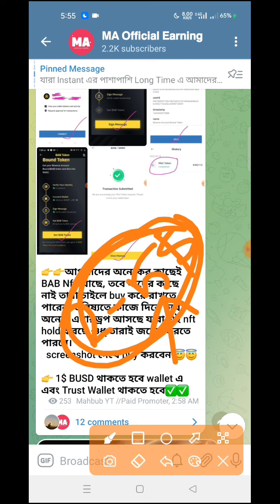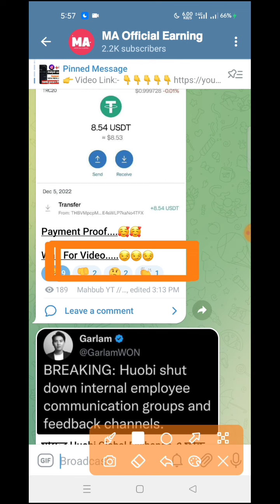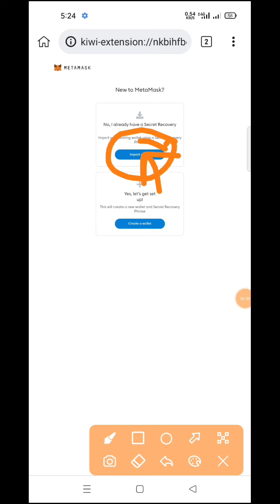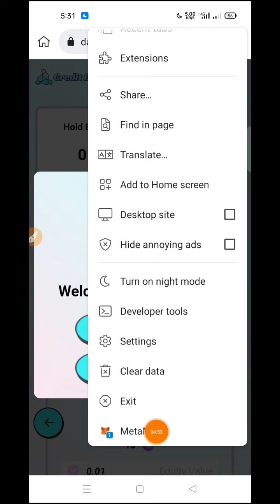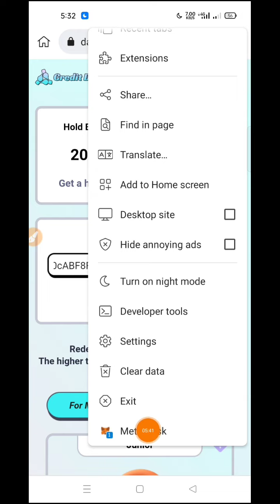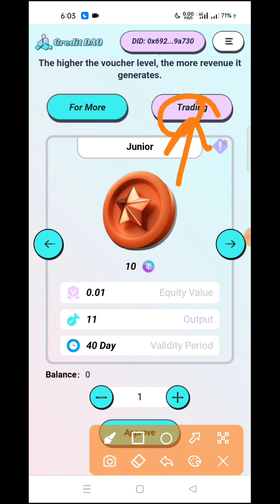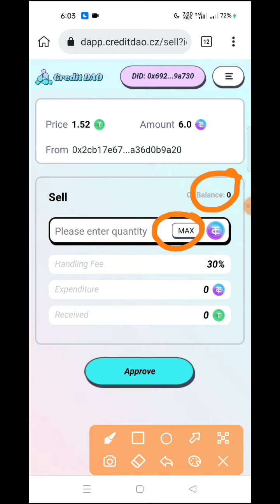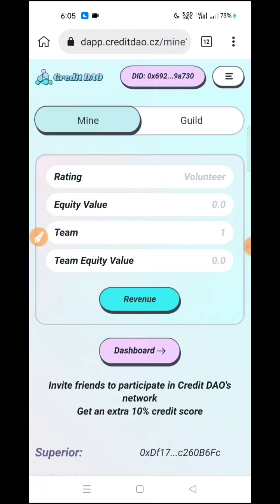Instant 2$ Live Withdrawal 🥰 Credit Dao Airdrop||Kucoin||Instant Payment Airdrop🤑Crypto Loot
Today our topic is New Exchange airdrop For all user qchain wallet | kucoin। kucoin exchange। kucoin payment proof। kucoin margin bonus।

assure wallet airdrop, assure wallet offer,assure wallet,assure wallet airdrop  instant payment, assure wallet token,assure wallet airdrop earn up to 500$ same twt offer কেউ মিস কইরেন না,